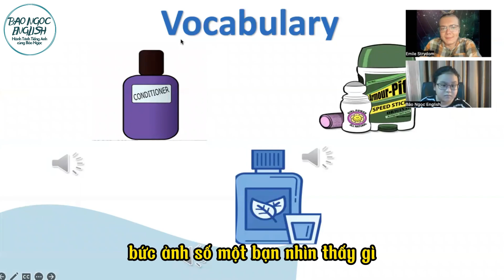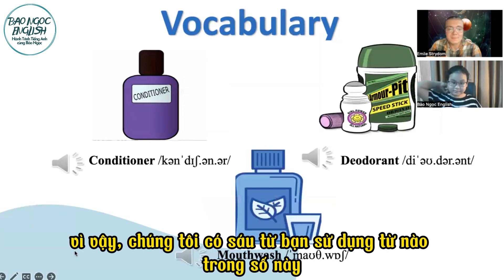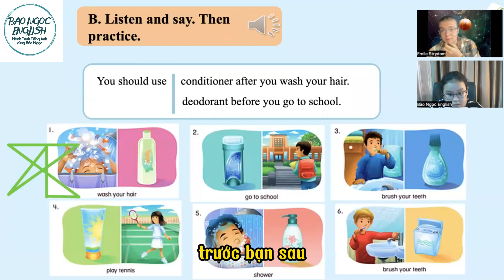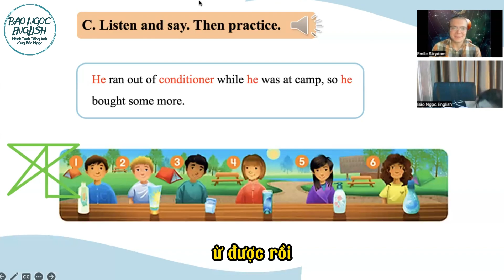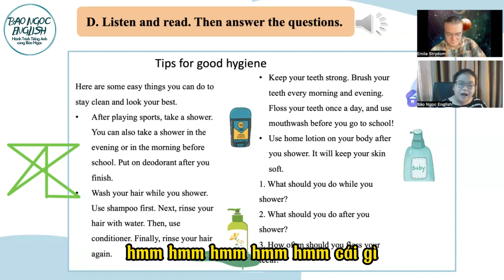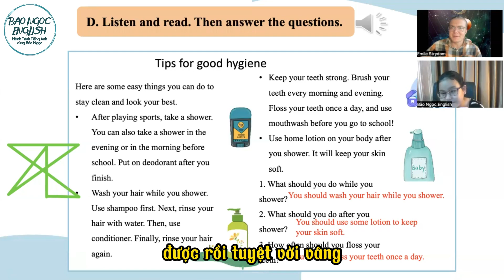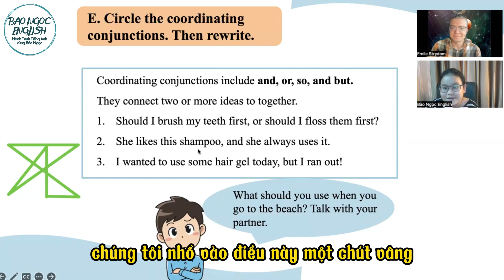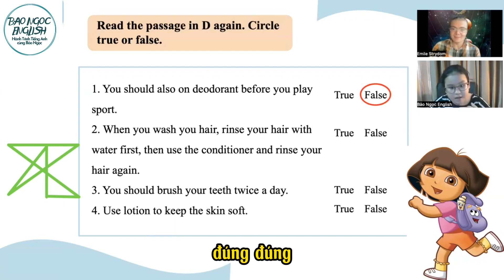Khám Phá Unit 4 - Mong Muốn và Nhu Cầu | Xây Dựng Thói Quen Sống Lành Mạnh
🌱 Đồng hành cùng chúng tôi trong hành trình tìm hiểu về Mong Muốn và Nhu Cầu trong Unit 4! 🚀 Khám phá bí quyết xây dựng thói quen sống khỏe mạnh và hữu ích cho cuộc sống hàng ngày. 📚 Hãy cùng nhau trải nghiệm và chia sẻ ý kiến của bạn dưới phần bình luận!
✪ Video Timestamps:
0:00  Wants and needs
0:49 Vocabulary
5:34 Speaking & Grammar structure
7:02 Listen & say. Then Practice
12:27 Listen and read. Then answer the question
19:14 Circle the coordinating conjunctions. Then rewrite
23:46 Match each of the words with its meaning
26:23 Read the passage in D again. Circle true or false

Learning English through the BAO NGOC ENGLISH YouTube channel is a fantastic way to improve your language skills. The channel offers diverse, professional, and effective teaching content.

✪ Hello to all An's fans out there! We are delighted to introduce our unique collection of mugs, cups, and t-shirts with stunning An letter designs. These products not only showcase your individual style, but also make meaningful gifts for your loved ones, friends, and fellow An enthusiasts. Explore our collection further at the following link: Product Link

 ☞    Enjoy the video and have a wonderful time exploring our channel and products!

Nhấp vào liên kết sau để xem chi tiết: Thuy Lien Shop trên Shopee.